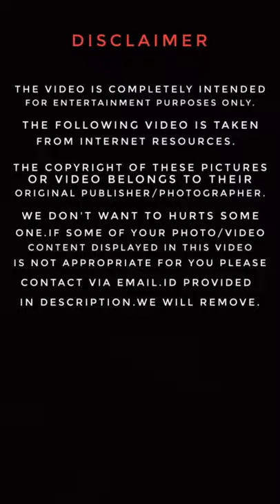Honey Rose Unseen and Rare Pictures Collection Video || Actress Gallery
Honey Rose

Honey Rose Varghese (born 9 May 1991) is an Indian film actress who mainly appears in Malayalam films. She also appeared in few Tamil, Kannada and Telugu films. In her gradual successful career she paired up with the lead superstars of Malayalam film Industry. She starred in the notable films such as Kanal , Ittymaani: Made in China and Big Brother with Mohanlal , Daivathinte Swantham Cleetus with Mammooty , Sir C. P. with Jayaram , My God with Suresh Gopi and Ring Master with Dileep.

Starting her career in 2005, she acted in the Malayalam film Boyy Friennd directed by Vinayan. In 2006, she accepted her first non-Malayalam project, Ee Varsham Sakshiga in Telugu, which was followed by her first Tamil film the romantic drama Mudhal Kanave.

Her breakthrough character is that of 'Dhwani Nambiar' in Trivandrum Lodge. Her character in Trivandrum Lodge, had given her a new innings in Mollywood.

We don't want to hurts some one,If some of your photo/video content displayed in this video is not appropriate for you please contact via G-mail You can